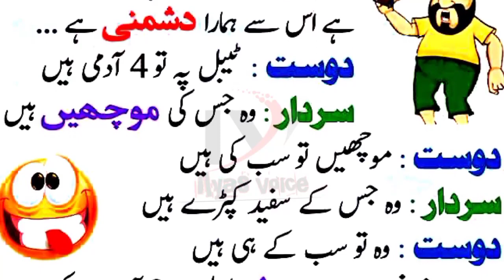Aaj Ka Lateefa | Sardar jokes | Aaj Ki Achi Baat | ilyas voice | #85